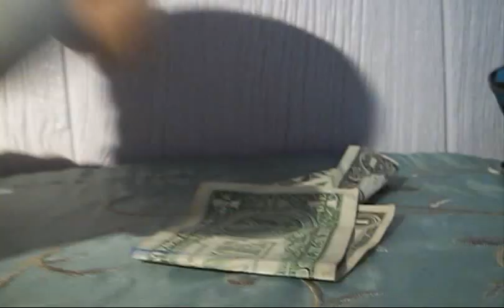Mario's Dream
Mario has a crazy dream with Shy Guy who is creepy as usual.